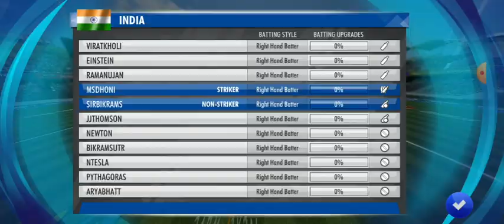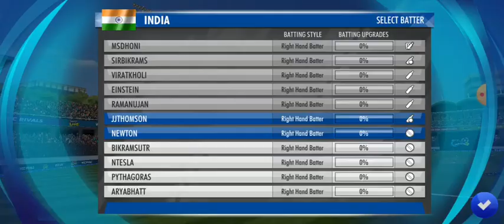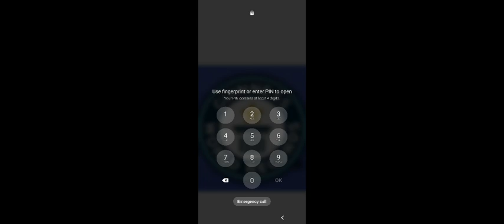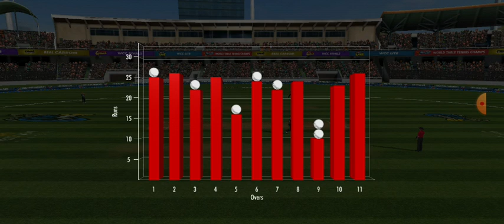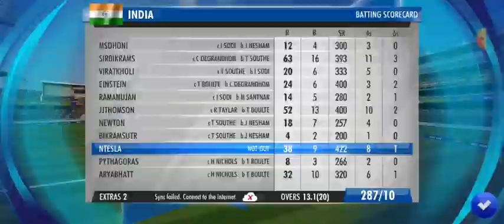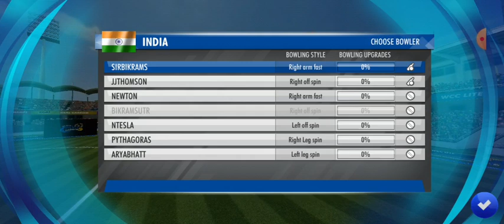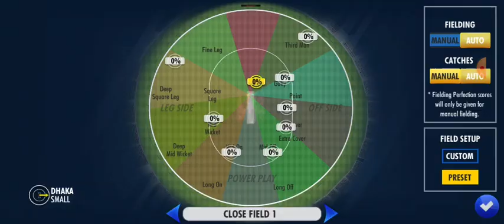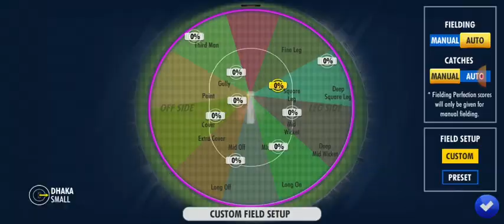indiaaa vs new Zealanddd game series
gamingg with passion